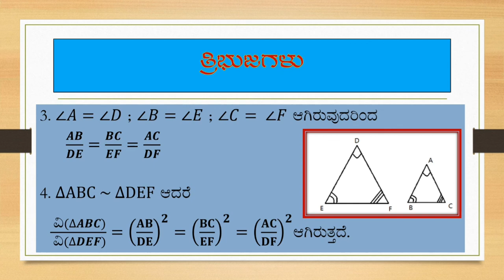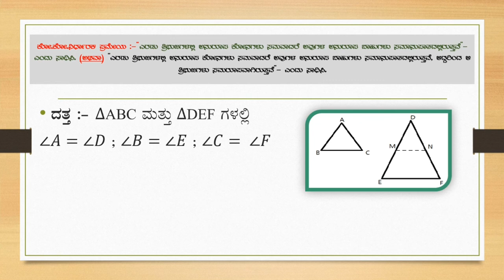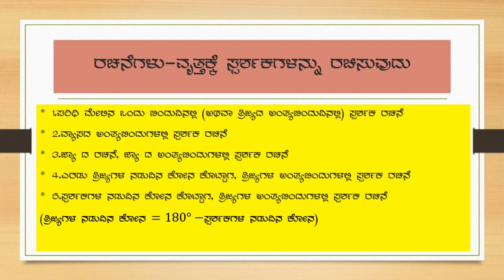ಗಣಿತ ಸೂತ್ರಗಳು ಕೋ ಕೋ ಪ್ರಮೇಯ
ವಾರದ ಸಿದ್ದತೆ.
👍ಪ್ರತೀ ಮಂಗಳವಾರದ ದಿನ ನಿಗದಿತ ಸಮಯದಲ್ಲಿ ಇದನ್ನು ಅಭ್ಯಾಸ ಮಾಡಿ.
👍ಈ ವೀಡಿಯೋ ಗೆ ಸಂಬಂಧಿಸಿದ ಕಲಿಕಾ ಪೂರಕ ಲಿಂಕ್ ಗಳನ್ನು ನಿಮಗೆ ನೀಡಿದ್ದೇನೆ.